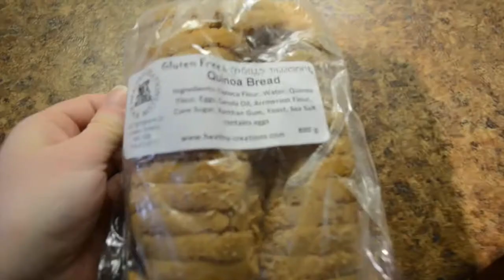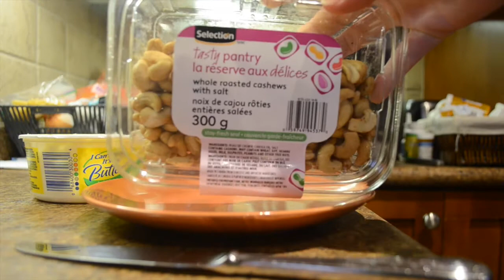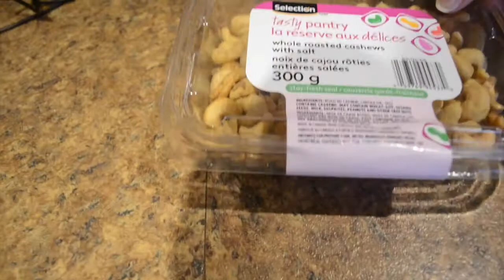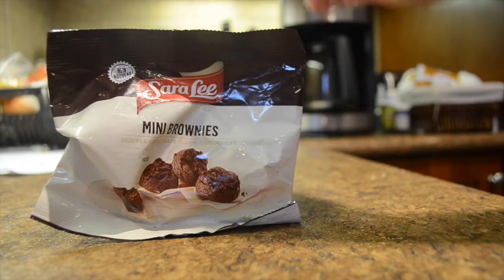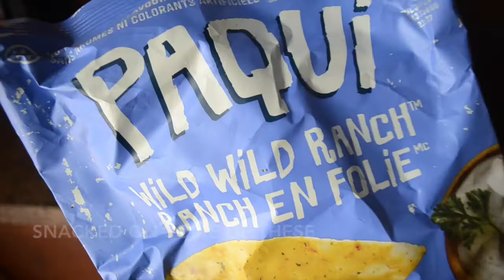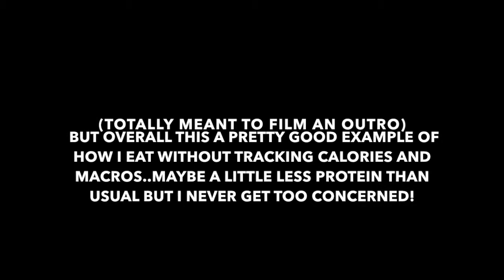Full Day Of Intuitive Eating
Full Day of Un-restricted Eating
(Skip to 1:56 if you want to skip my talking! lol)
Also I realized it looks like I eat no veggies..I did have cucumber with lunch (not shown) and normally I would have another fruit or veggie later in the day with dinner!!
I've been eating mainly gluten-free but trying to incorporate some carbs back into my diet to see how I react..certain things seem fine but others are definitely an issue so it's a lot of trial and error(and a few digestive enzymes lol).  But overall I feel good not tracking meticulously or restricting the types of food I eat! I still check myfitnesspal on occasion out of pure habit but it has become less and less frequent. If you guys are interested in more full day of eating videos like this one, please let me know! I actually really enjoyed filming it!